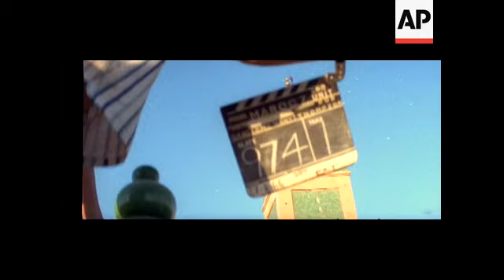BUILDINGS - COLOUR - ANAMORPHIC - NO SOUND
gv Moorish architecture, minaret and dome through arch